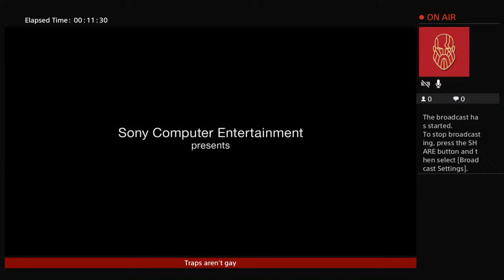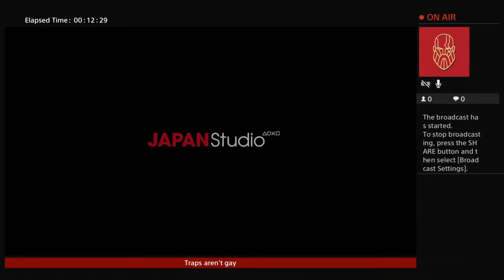Harbinger of orphans